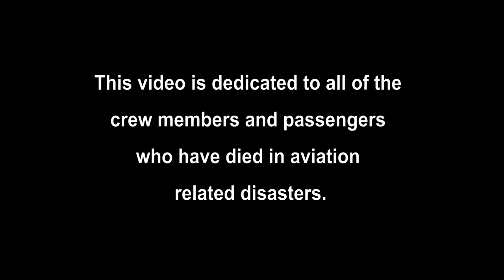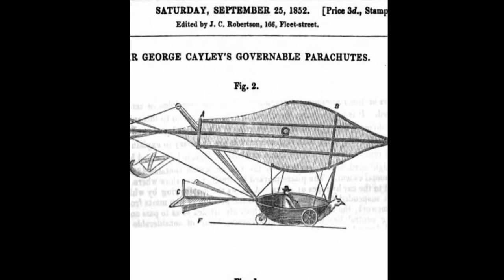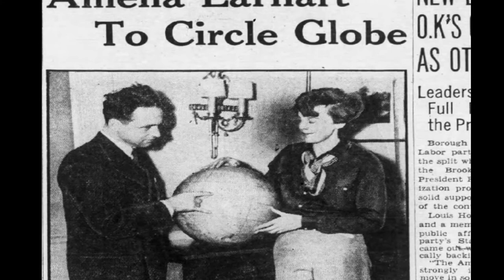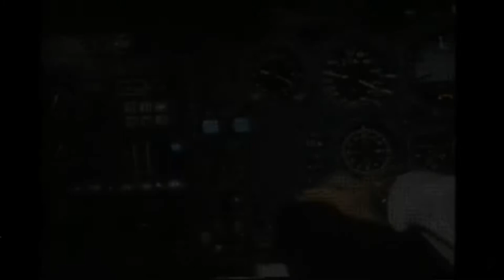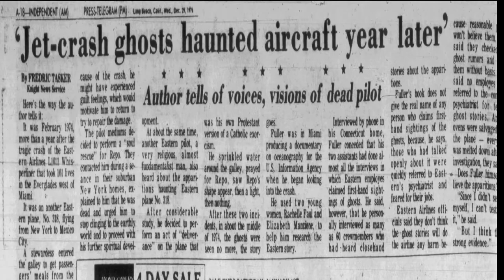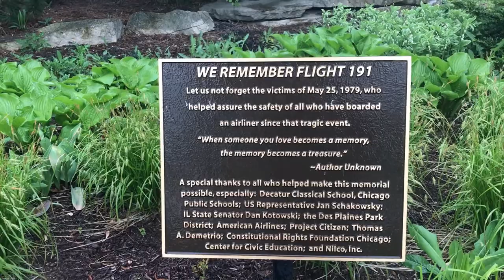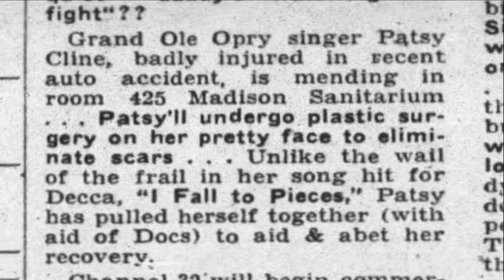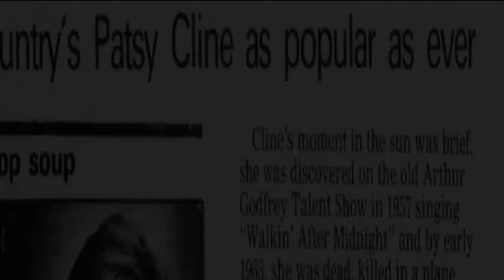Haunting Aviation: Landmarks, Legends, and Lore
Soul Sisters Paranormal presents Haunting Aviation, which explores the legends behind the aviation disasters of Amelia Earhart, Patsy Cline, Flight 191, Flight 401, and the Apollo 1.